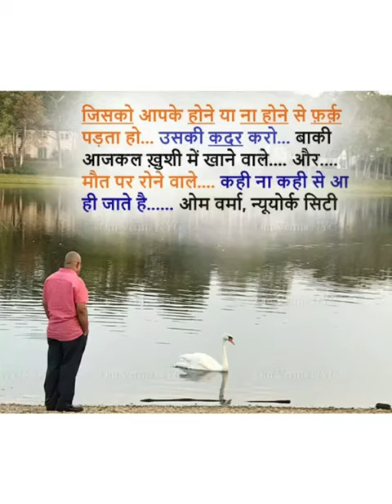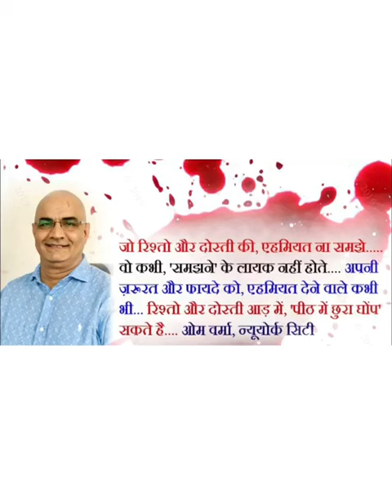Satyamev Jayate USA: Bitter TRUE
रिश्ते-नाते और दोस्ती एक ट्रैन की तरह हो गए है अपनी ज़रूरत का सफर पूरा होते ही अपने-अपने स्टेशन पर उतर जाते है ... ओम वर्मा, न्यूयोर्क सिटी